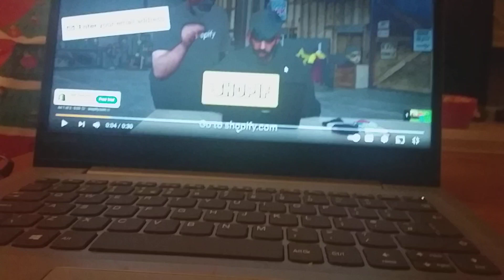I FOUND MR BEAST! (NOT CLICKBAIT!)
no seriously! I did it!